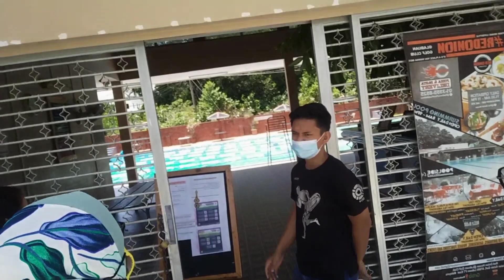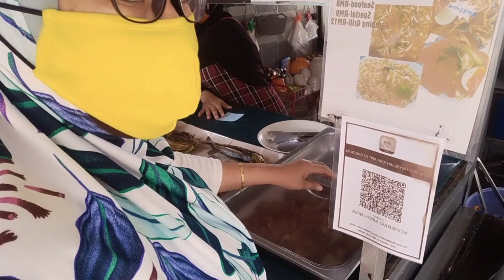Naghanap kami ng swimming pool na pwedi makaligo | lifestyle 🇲🇾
Subrang nakakatawa lahat ng pinuntahan na beach bawal outsiders.pwedi maligu yong naka check-in lang sa hotel nila.